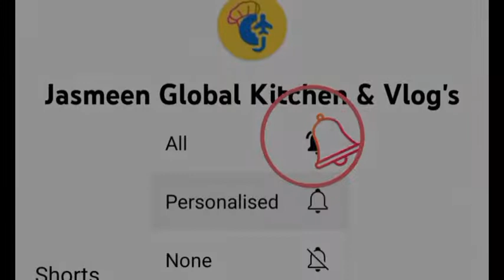நபி வழியில் சகுனம்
23/09/2022
ஜும்ஆ பயான்
தலைப்பு : சகுனம் பற்றிய ஓர் ஆய்வு
உரை : சக்கிமங்கலம்-மவ்லவி A.முஹம்மது சர்தார் ஆலிம் கைரீ
இடம் : முகையதீன் ஆண்டவர் பள்ளிவாசல் இடைக்காட்டூர்,
சிவகங்கை மாவட்டம்.